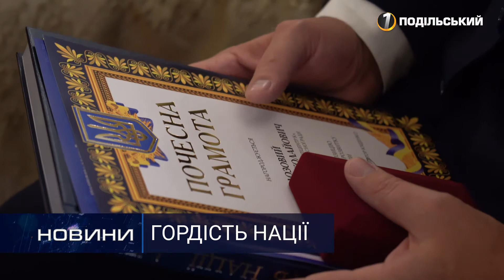Гордість нації: Вадим Лозовий та Веліна Заяць отримали відзнаки.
Двоє жителів Хмельниччини отримали Всеукраїнське визнання Національного проєкту “Гордість нації”.